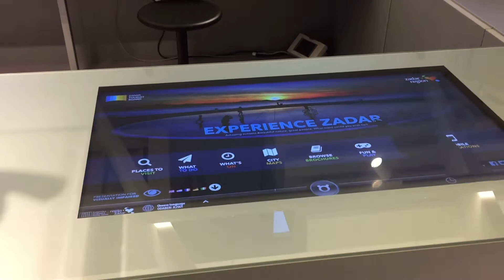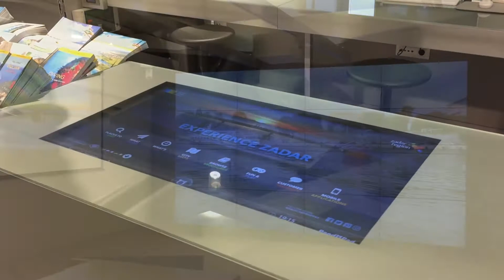PandoPad in Tourist information center – Cedulin Palace Zadar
Tourist information center – Cedulin Palace Zadar
PandoPad multimedia and digital signage solution

Modern tourist information center features a comprehensive set of interactive multimedia applications with central content administration scheduling (PandoPad® Manager)

PandoPad® VideoWall – Presentation of the video and pictorial content with zoning and streaming

PandoPad® Projection – Welcome projection on the active glass foil with active scheduler

PandoPad® GlassDesk – Over 20 different touch applications from the PandoPad application catalogue. Integration with a web site.

PandoPad® Wall – Instant fun and communication touch apps